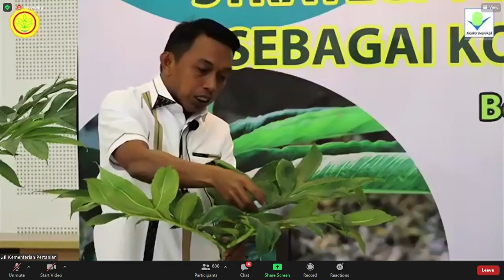Tatacara Budidaya Tanaman Porang - Pengalaman Syaharudin Alrif, Petani Milenial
Hal penting yang perlu diperhatikan dalam budidaya tanaman porang disampaikan oleh Syaharudin Alrif seorang Petani Milenial dari Sulawesi dalam acara talkshow strategi pengembangan porang sebagai komoditas “mahkota”

Kamis (25/3), Balitbangtan mengadakan talkshow membahas strategi pengembangan porang sebagai komoditas “mahkota” di Aula Display Puslitbang Perkebunan, Bogor.
Porang menjadi komoditas ekspor yang mendadak booming saat ini.
Permintaan bahan baku industri yang tinggi menyebabkan banyak petani yang berminat membudidayakan porang karena nilai usaha taninya cukup menggiurkan.

Dipandu oleh Azizah Hanum, acara ini menghadirkan Menteri Pertanian Syahrul Yasin Limpo sebagai pembicara utama yang membahas mengenai strategi pengembangan porang sebagai komoditas unggulan.
Menteri Pertanian Syahrul Yasin Limpo menyampaikan bahwa porang telah ditetapkan sebagai komoditas yang masuk dalam program gerakan tiga kali lipat ekspor (GRATIEKS), “Ekspor porang pada tahun 2020 sebanyak  32.000 ton, dengan nilai ekspor mencapai Rp 1,42 Triliun ke negara Jepang, Tiongkok, Vietnam, Australia dan lain sebagainya. Ada peningkatan sebesar 160% dari tahun 2019.” jelasnya.
Kementerian Pertanian juga berupaya mendongkrak potensi produksi umbi porang untuk meningkatkan volume ekspor.
Salah satunya melalui program budidaya porang seluas 32.000 Ha di 37 Kabupaten 10 Provinsi di Indonesia.

“Satu dukungan penting Kementan terhadap program tersebut dengan dilepasnya varietas porang Madiun 1 pada tahun 2020 untuk mendukung ketersediaan benih porang nasional.” lanjutnya.
Mentan SYL juga menegaskan bahwa kedepan, strategi pengembangan tanaman porang akan dilakukan dengan memacu riset pengolahan dan produk turunannya ke arah industri pangan.
“Strategi lainnya adalah peningkatan pengawasan larangan ekspor porang segar (umbi, bulbil, biji) dalam rangka mengamankan plasma nutfah lokal porang.” tambah Mentan.
Peningkatan kuantitas benih porang melalui kultur jaringan juga diarahkan untuk  mendukung pencapaian program peningkatan luas tanam porang.

Kepala Balitbangtan Fadjry Djufry menambahkan porang tidak hanya dapat diolah menjadi glukomanan, namun dapat juga dikembangkan menjadi aneka produk prospektif lain yang dapat dikembangkan oleh kelompok tani.
“Peluang ekspor maupun pasar produk-produk olahan dari bahan porang di dalam negeri masih terbuka, seiring dengan kesadaran masyarakat terhadap kesehatan dan kebutuhan pangan fungsional yang meningkat.” ujar Fadjry.
Fadjry menilai, agribisnis porang ini tidak hanya bersifat sementara atau monkey business. Berdasar tingginya peluang pasar yang masih dapat dikembangkan, komoditas porang dinilai menjanjikan.
Menurutnya, tantangan ke depan dalam pengembangan tanaman porang adalah penyediaan logistik bibit/benih dan pengolahan porang menjadi produk yang bernilai tambah dan berdaya saing tinggi. “Peran serta penerapan teknologi inovasi menjadi faktor kunci penentu keberhasilan pengembangan porang.” lanjutnya.

Talkshow porang ini dihadiri oleh kurang lebih 1.000 peserta dari berbagai kalangan, seperti peneliti, praktisi, akademisi, petani dan masyarakat umum.
Terdapat lima pembicara dalam talkshow ini yaitu Yuliantoro Baliadi, Ika Rostika dan Heny Herawati yang merupakan peneliti Balitbangtan dari bidang budidaya, bioteknologi dan pascapanen.
Selain itu hadir juga Utama Kajo dari Kamar Dagang dan Industri (KADIN) yang membahas mengenai prospek porang sebagai komoditas ekspor dan kebijakan yang diperlukan, serta Syaharuddin Alrif petani muda sekaligus eksportir porang yang mengupas tentang peluang dan tantangan industri berbahan baku porang.